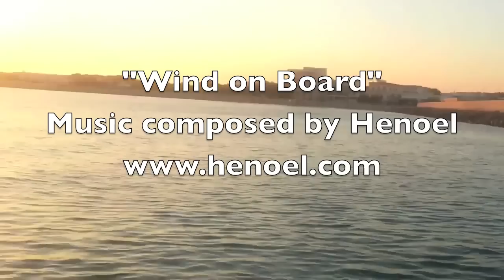Henoel Grech music "Wind on Board" from the album "Kronos..Continents"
"Wind on Board".. Scrissi questa Musica pensando ad una delle "realtà" più semplici che l'Umanità possa "desiderare": Il Mare e la Montagna. Forse perchè là ci sentiamo più Abbracciati da "Quella Forza Invisibile" chiamata "Amore".
"Wind on Board", il Vento in Barca: le immagini raccontano il "mio" viaggio in mare, quel "Viaggio Introspettivo" che descrivo nella mia Vita da quando iniziò il mio percorso musicale, e da quando feci i primi spettacoli live nel 2001.
Osservando il Sole che vedo dalla barca, Osservo "Quella" Forza Invisibile chiamata "Amore".
Henoel Grech

Il presente brano è acquistabile nell'album "Kronos..Continents" distribuito online nei principali webstore tra cui iTunes, AmazonMP3, Google Play, Napster, Spotify e molti altri..Ulteriori informazioni sul sito ufficiale alla sezione "Acquista Musica".